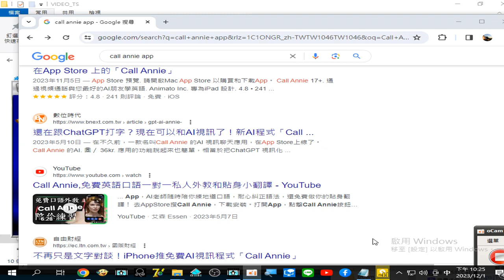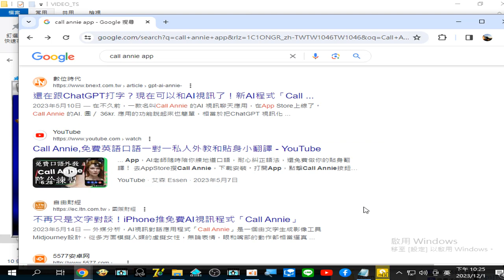Call Annie#不再只是文字對談！iPhone推免費AI視訊程式「Call Annie」202305 (錄製於_2023_12_01_22_24)